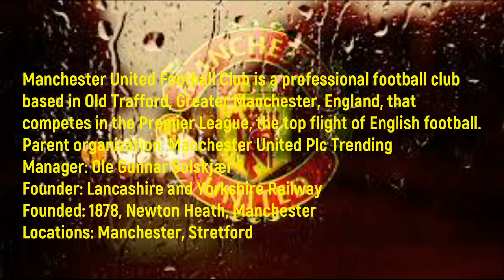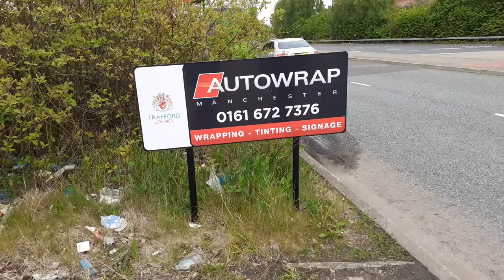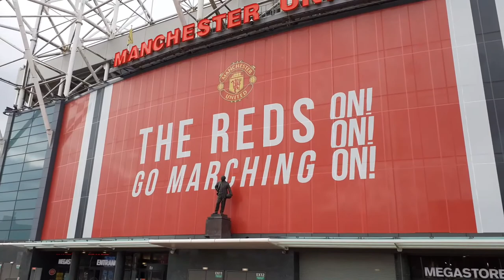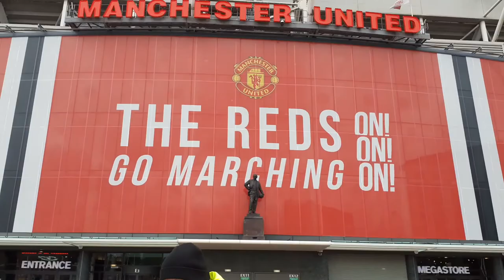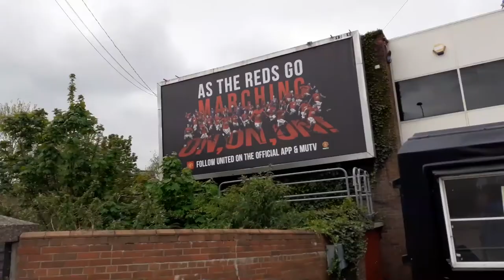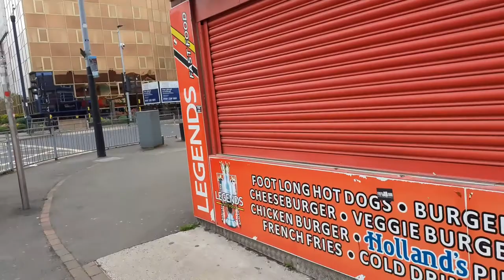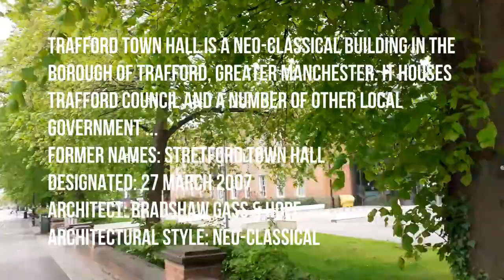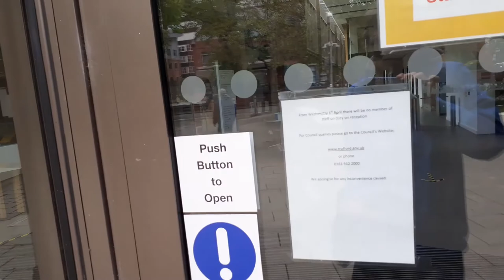Manchester United F C and Trafford Town Hall audit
Manchester United Football Club is a professional football club based in Old Trafford, Greater Manchester, England, that competes in the Premier League, the top flight of English football.
Manager: Ole Gunnar Solskjær
Owner: Manchester United (NYSE: MANU)
Arena/Stadium: Old Trafford
Founder: Lancashire and Yorkshire Railway
Founded: 1878, Newton Heath, Manchester

Trafford Town Hall is a neo-classical building in the borough of Trafford, Greater Manchester. It houses Trafford Council and a number of other local government authorities. The building faces Emirates Old Trafford to the south and is within 500 metres of Manchester United's Football Ground to the north.
Located in: Lancashire Cricket Club
Address: Talbot Rd, Old Trafford, Stretford, Manchester M32 0TH
Hours: Open ⋅ Closes 5PM
Construction started: 21 August 1931
Cost: 88,000 GBP (equivalent of £5,888,578 as of 2018)
Architectural style: Neoclassical architecture
Architecture firm: Bradshaw Gass & Hope
Inaugurated: 16 September 1933
Designated as world heritage site: 27 March 2007